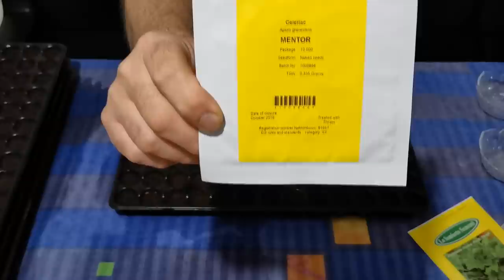CUM FACEM RASAD DE LEUSTEAN, TELINA, PATRUNJEL,MARAR !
Mai jos puteti gasi materialele pe care le folosesc :
Plasa de umbrire Latime 1,5M, Lungime 50M, Densitate 80 g/mp, Grad de Umbrire 75 %